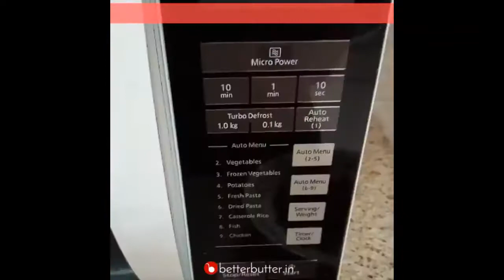डेट्स और नारियल के चॉकलेटी फ़ज - Dates And Coconut Chocolate Fudge Recipe in Hindi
डेट्स और नारियल के चॉकलेटी फ़ज एक बहुत ही स्वादिष्ट और लाजवाब व्यंजन है , इसका अनूठा स्वाद ही इसे अन्य खानो से अनोखा बनाता है। इसे बनाना बहुत ही आसान है, इसकी तैयारी में केवल 10 मिनट का समय लगता है और इसे पकाने में 20 मिनट का समय लगता है। बेटर बटर में आपको डेट्स और नारियल के चॉकलेटी फ़ज इन हिंदी में इसे बनाने की सरल विधि मिल जाएगी जिसकी सहायता से आप कभी भी बहुत ही आसानी से इसे बना सकते है। अब जब भी आपके घर में कोई पार्टी हो तो इस रेसिपी को अवश्य बनाये और अपने मेहमानों को खिलाये।

तैयारी का समय : 10 मिनट
पकाने का समय : 20 मिनट
पर्याप्त : 6 लोगों के लिए

डेट्स और नारियल के चॉकलेटी फ़ज बनाने की सामग्री और विधि के लिए यहां क्लिक करे

द्वारा पकाया गया - परमिता मजूमदार

परमिता मजूमदार द्वारा बनाये गए और व्यंजनों को देखें |